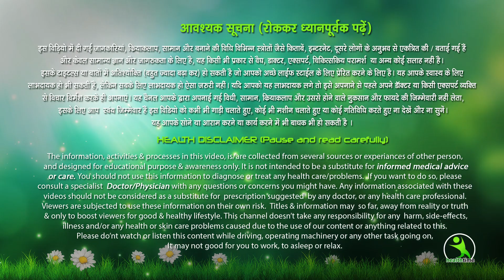Cardio Burner, 20 Min HIIT Workout !! Apna Wajan Raato Raat Kam Kare !!